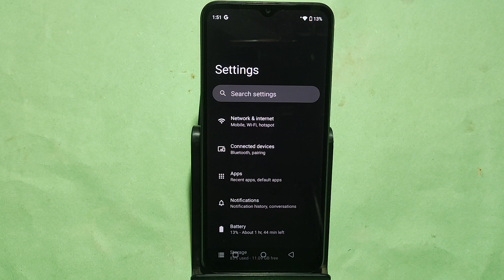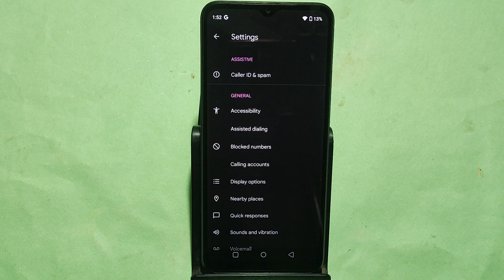How to remove number from blacklist Oppo A38, call block kaise karen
Best powerful CPU under 10k

60-Inch Tripod with Bag

7 Socket 6A Extension Board